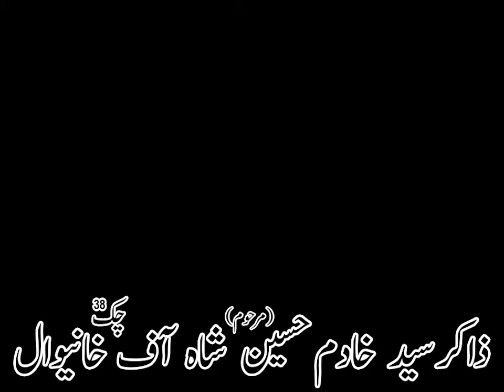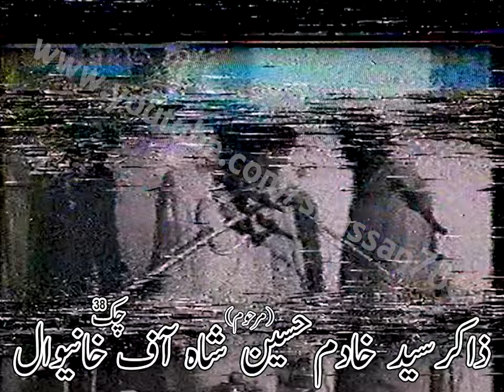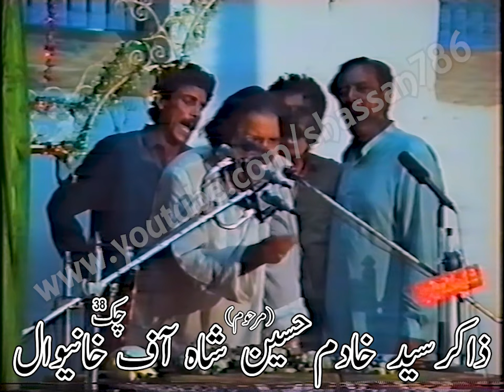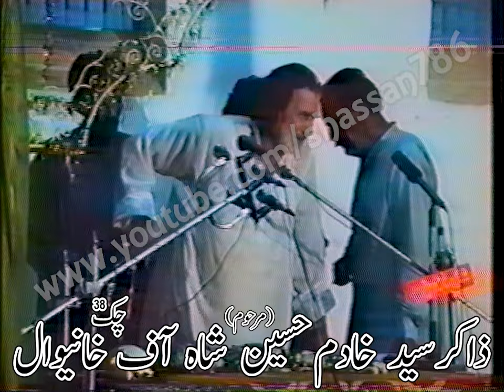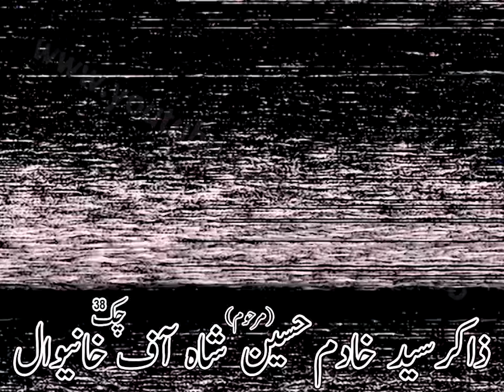Zakir Syed Khadim Hussain Shah of Chak 38 | Majlis at Sarpak, Chakwal | 23/09/1993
Zakir Syed Khadim Hussain Shah(Marhoom/Late) of Chak 38, Khanewal | Majlis-e-Aza at Imam Bargah Sarpak, Chakwal | 23rd September 1993